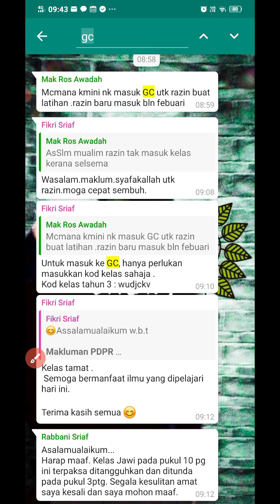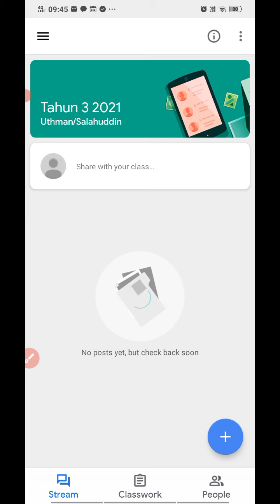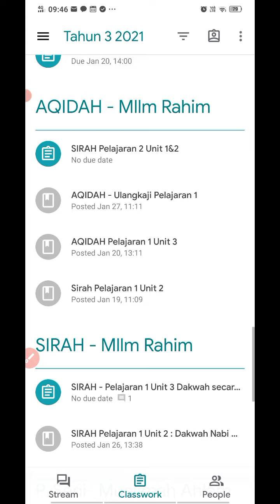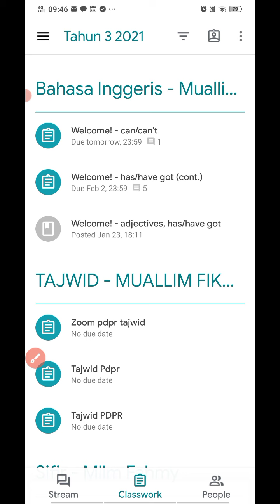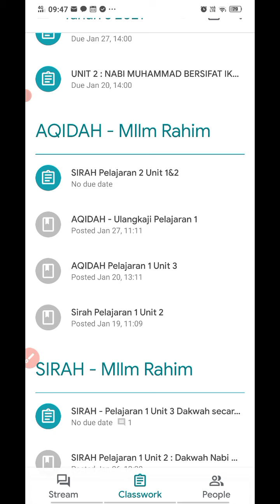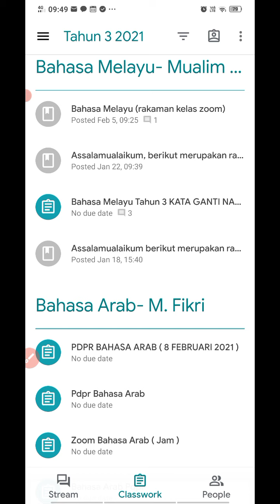Cara masuk ke GC